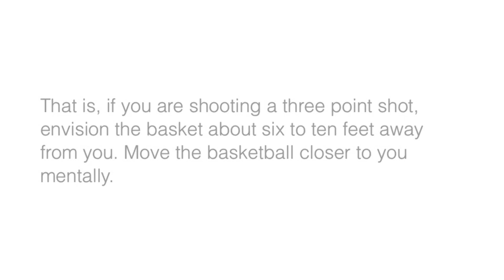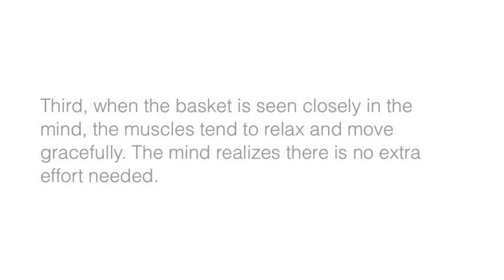Basketball Brain - Rifle Man Drill - Increase your range.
This drill can increase your range . Several players who have used this drill have dramatically increased their shooting percentages.

Visit BasketballBrain.com for more information.
Basketball Brain
Be a Legend.